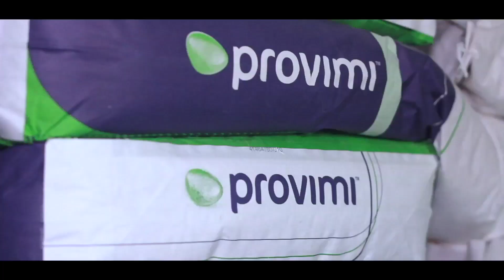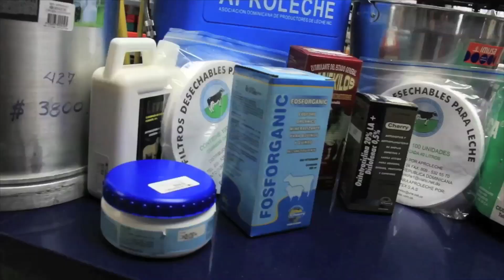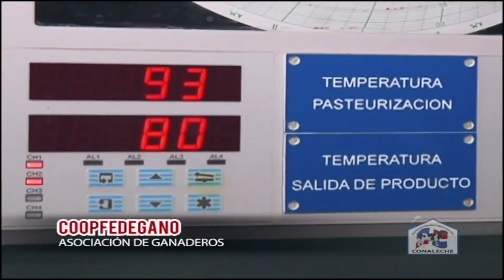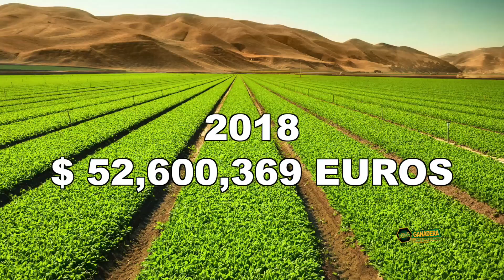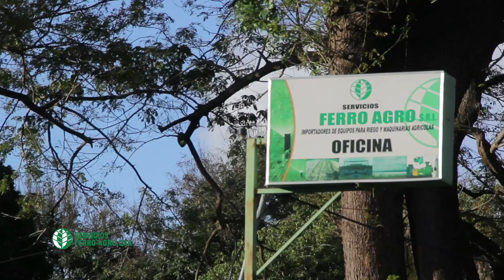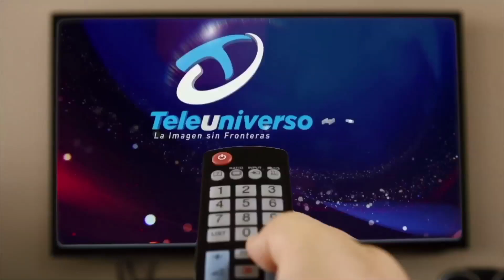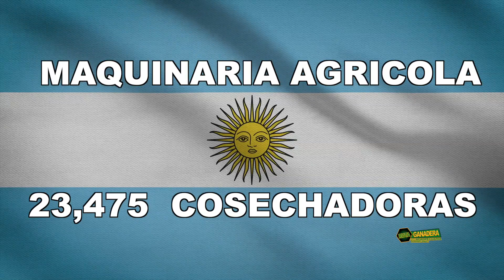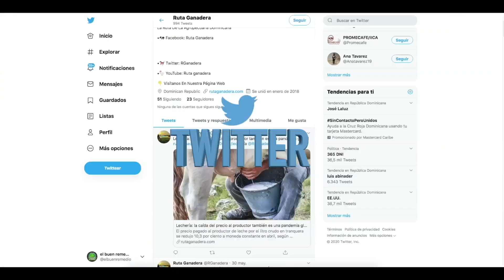P#34 2020. REPUBLICA DOMINICANA NECESITA LOGRAR LA CERTIFICACION DE EXPORTACION DE CARNE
REPUBLICA DOMINICANA NECESITA LOGRAR LA CERTIFICACION DE EXPORTACION DE CARNE